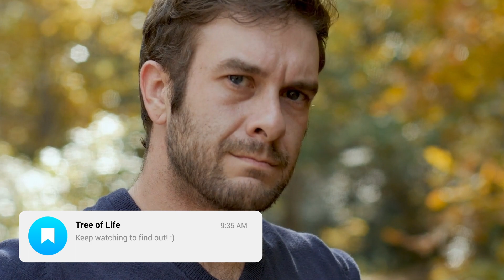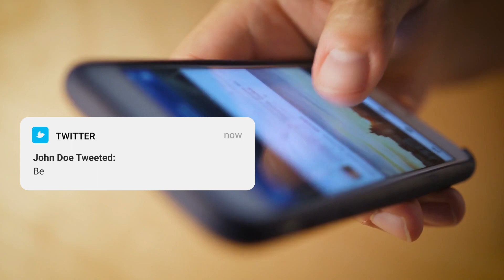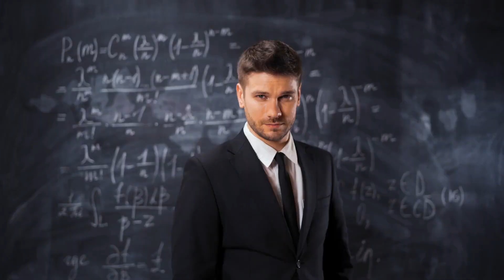How Toxic Self-Improvement is Destroying Your Life and What to Do About It!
Toxic self-improvement is a trap that many of us fall into. From the pressure to be perfect to the consequences of burnout, we'll show you why toxic self-improvement doesn't work and what you can do instead to truly improve yourself.

Timestamps:

00:00 Intro
00:38 What Is Toxic Self Improvement?
02:04 Toxic Productivity Problems
03:26 How to Avoid Toxic Self-Improvement
05:22 How to Tell the Difference?
06:24 Outro